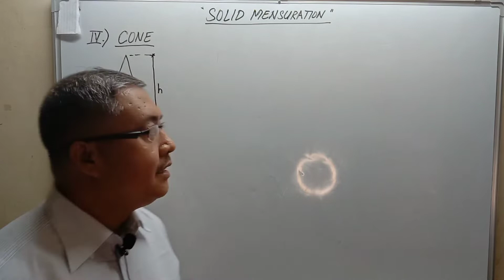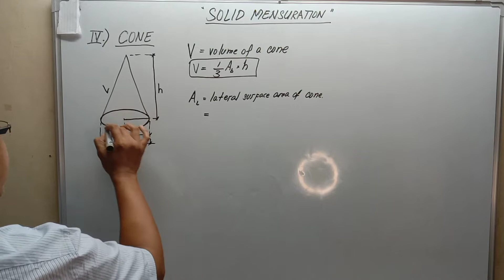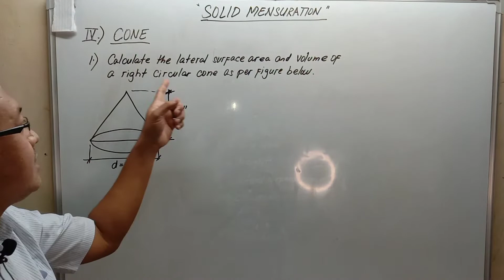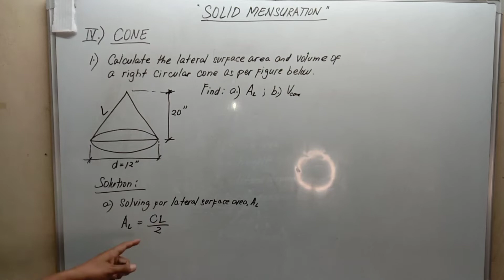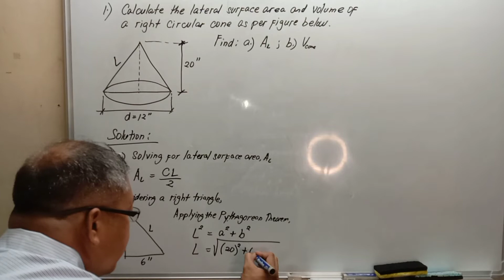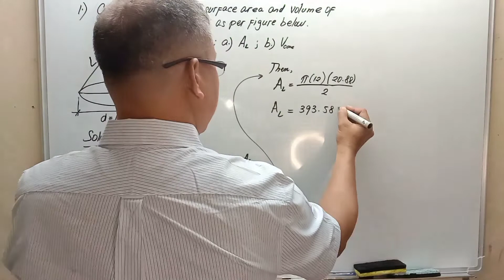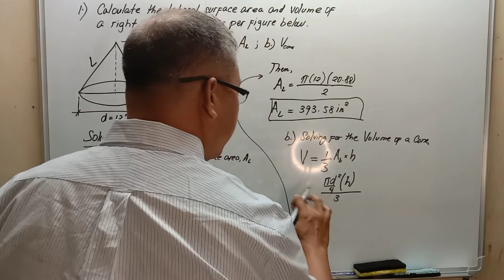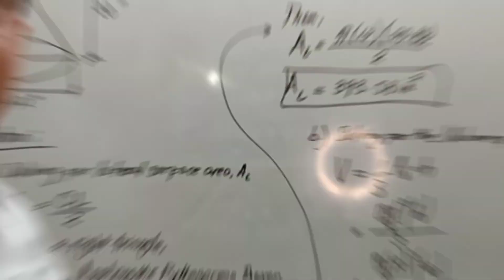Cone Word Problems (Solid Mensuration)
In this video is all about Cones. A guide to solve volume and lateral surface area of a cone. This engineering video tutorial explains how to use the volume and area equation to solve some word problems . It explains also how to calculate the radius and diameter of a cone, how to calculate the slant height of the circular cone.